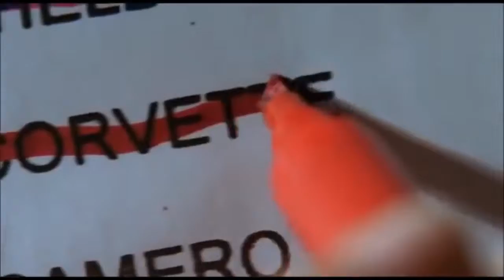'68 Dodge Charger in Crash N' Burn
1968 Dodge Charger and numerous other cars in Crash and Burn, 2007- also known as Crash N' Burn CC Charger in video ends at 6:30.